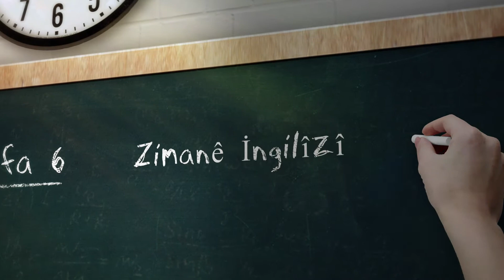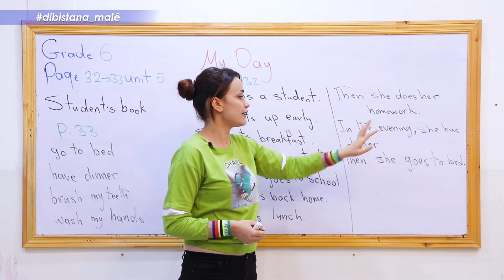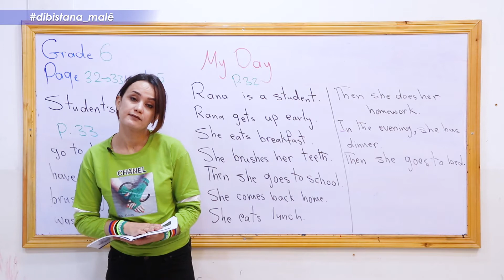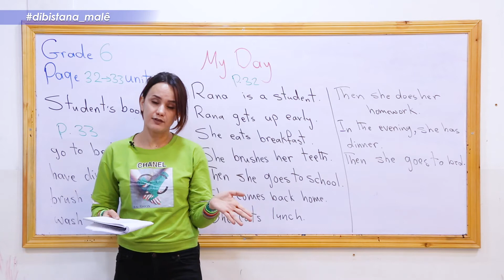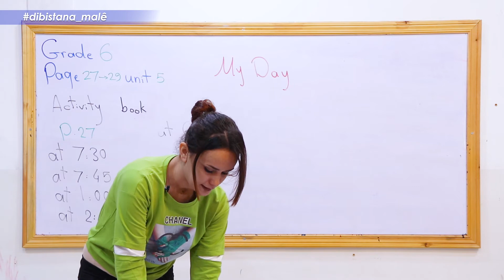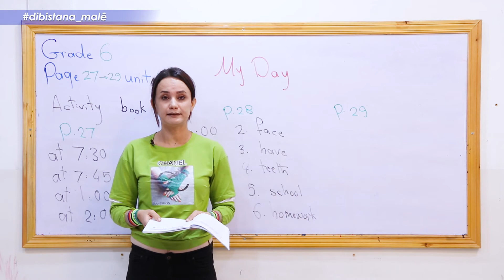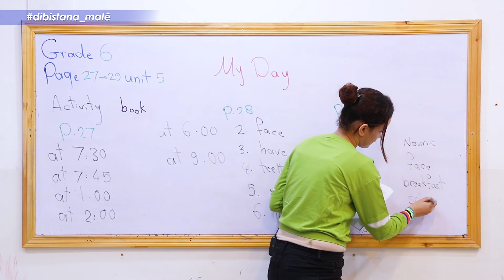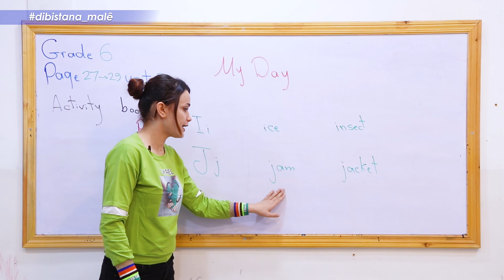Refa 6_ İngilîzî_ Beşa 3 -My Day